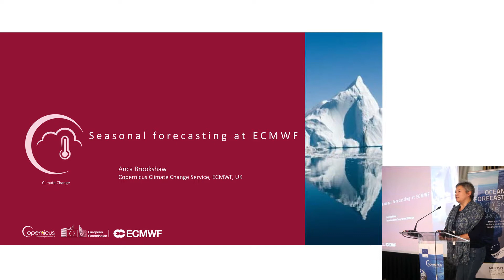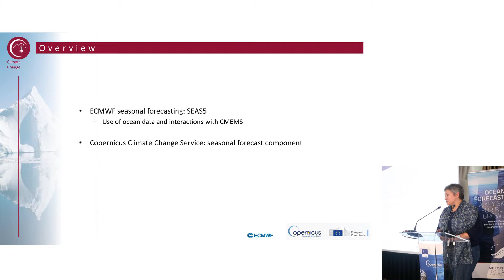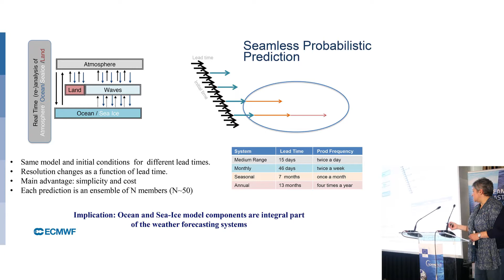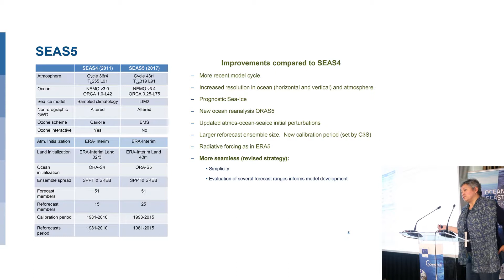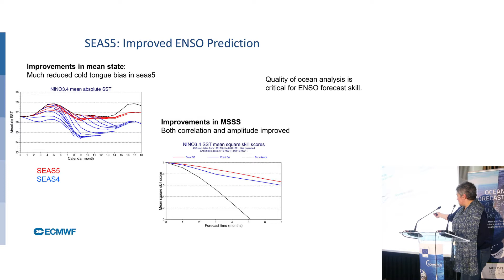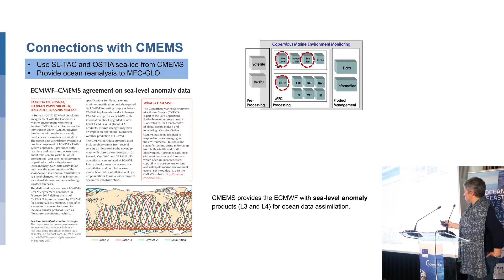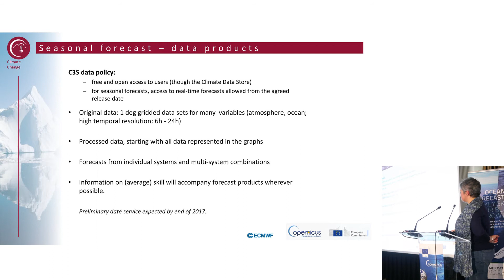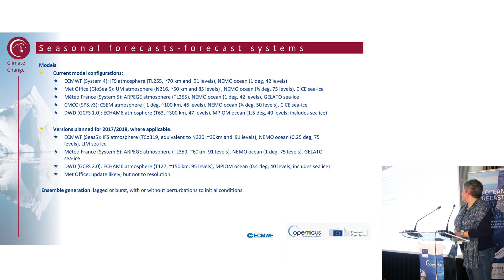Seasonal forecasting at ECMWF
Speaker : Anca Brookshaw, Copernicus Climate Change Service, ECMWF, UK

The European Centre for Medium-Range Weather Forecasts
(ECMWF) is an independent intergovernmental organisation
producing and disseminating numerical weather predictions to its
Member States. The ocean data assimilation system is a crucial
component of ECMWF Earth system approach. It produces both
real-time and reanalysed ocean states and it relies on the
assimilation of conventional and satellite observations.
In particular, radar altimeter sea-level anomaly (SLA) data
assimilation improves the representation of the seasonal and
inter-annual variability of sea level, which is important for
extended to seasonal range weather forecasts. In February 2017,
ECMWF has concluded an agreement with the Copernicus Marine
Environment Monitoring Service (CMEMS) which formalises the
terms under which CMEMS provides the Centre with its satellite
sea-level anomaly products for ocean data assimilation into
ECMWF system.